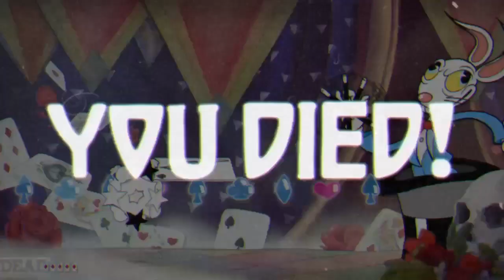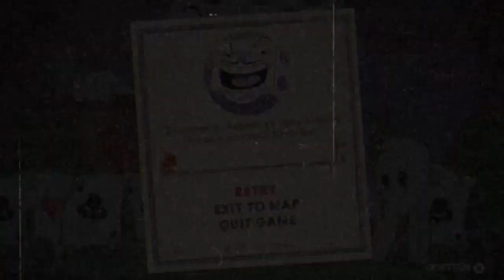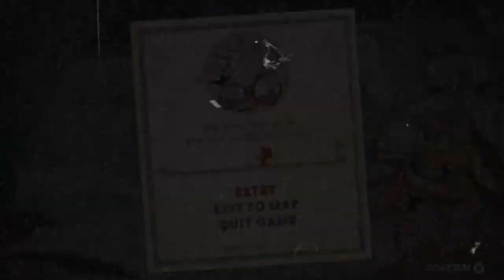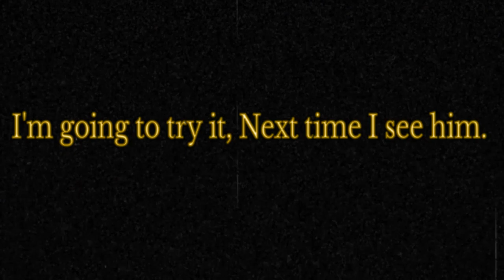Cuphead Part 12 - Casi-No Chance In Hell.